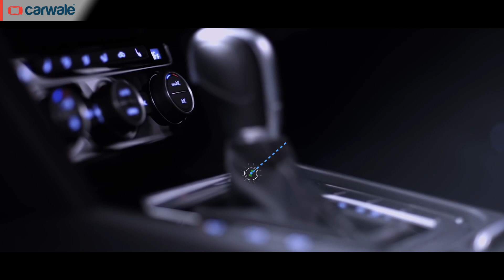New Hatchbacks , Sedans and EV in 2021 | Maruti Swift | Skoda Octavia | Porsche Taycan | Audi e Tron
This is Part 2 of a special episode of All About Cars with CarWale. Vikrant Singh joins Abhishek and talk about upcoming hatchbacks, sedans and electric vehicles of 2021. This includes launches from Maruti Suzuki , Skoda , Volkswagen , Mercedes Benz , Audi , Jaguar and Hyundai.

00:00 New Cars for 2021 (Segment Introduction)
00:24 All New Maruti Suzuki Celerio
01:57 2021 Maruti Suzuki Swift Facelift
02:51 All New Skoda Octavia 2021
03:56 All New Mercedes Benz S Class 2021
05:17 2021 Mercedes Benz E Class Facelift
06:09 All New Mercedes Benz A Class Limousine
07:02 All New Volkswagen Arteon
08:19 All New Skoda Rapid Replacement
09:19 All New Porsche Taycan
10:13 All New Jaguar i Pace
10:43 All New Audi e tron 2021
11:03 2021 Hyundai Kona Electric Facelift
11:25 Future of Electric Cars in India